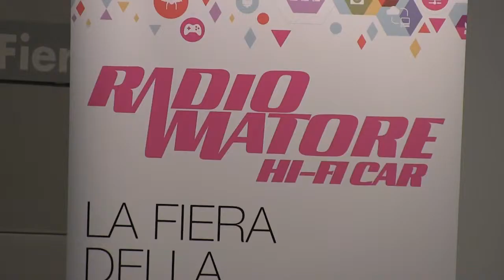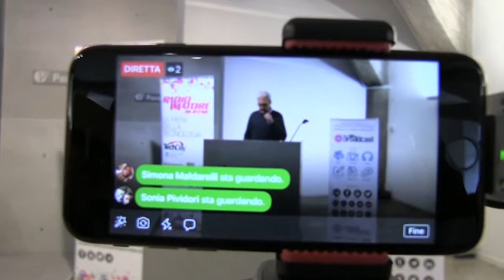Servizio TG di TelePordenone su Radioamatore Fiera 2019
Il servizio in onda nelle edizioni del TG di Tpn - TelePordenone a proposito di Radioamatore Fiera 2019 con l'intervista al Presidente di Pordenone Fiere. 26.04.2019